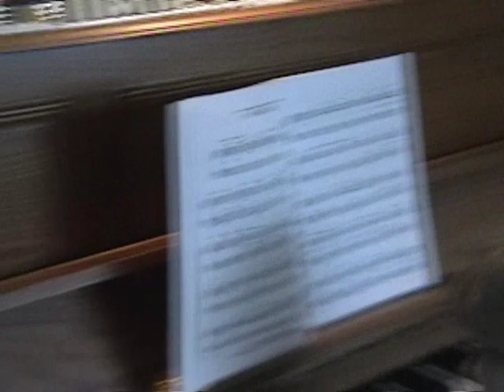Peterson Family Xmas 12 27 08 Pt wha